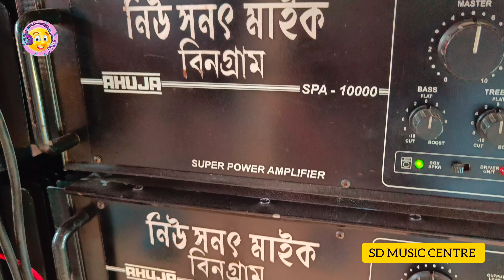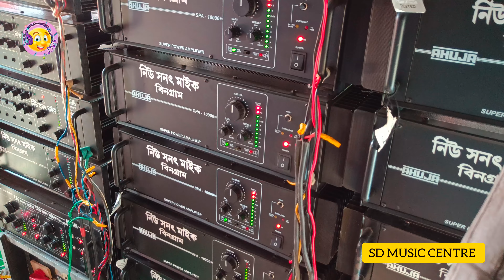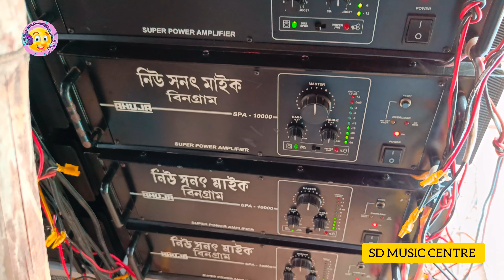আজ আবারও বাংলা vs আর সি এফ,এক মারাত্মক কম্পিটিশন হচ্ছে উদয়নারায়নপুরের ইটেরা গজায় sanat vs ts music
আজ আবারও বাংলা vs আর সি এফ,এক মারাত্মক কম্পিটিশন হচ্ছে উদয়নারায়নপুরের ইটেরা গজায় sanat vs ts music competition itera goja 2024 kalipuja

⏹️ আমাদের নতুন ইউটিউব চ্যানেলের লিংক সবাই সাবক্রাইব করে দাওঃ 🙏

⏹️ আমাদের ইউটিউব  চ্যানেলে সবাইকে স্বাগত জানাই।চ্যানেলটিকে সাবক্রাইব করে পাশে থাকা বেল আইকনটি পেশ করো সবথেকে প্রথম ভিডিওটি দেখার জন্য।

⏹️ আমাদের ইউটুব চ্যানেলের লিঙ্কঃ

⏹️ এই চ্যানেলের ইনস্টাগ্রাম লিংক সবাই ফলো করো ওখানে অন্য ভিডিও পাবেঃ